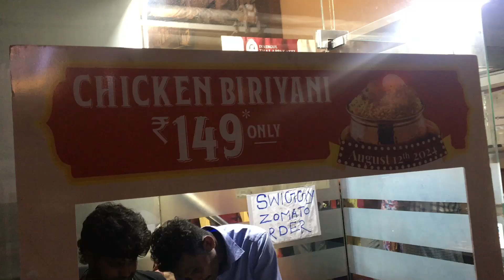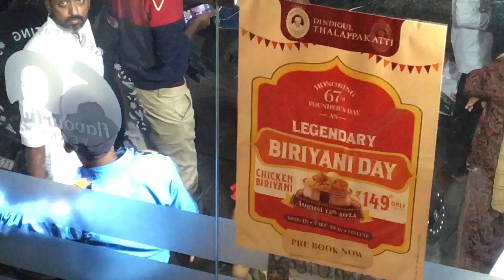😨சண்டையில் முடிந்த Briyani Offer🍗Dindigul Thalappakatti🥘Rs.149 Founders Day Briyani | Chromepet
Semma fight and rush today in Dindigul Thalappakatti Chromepet. Finally got the briyani to home